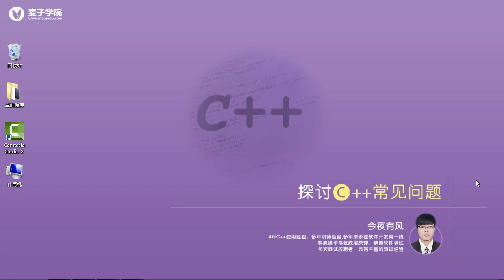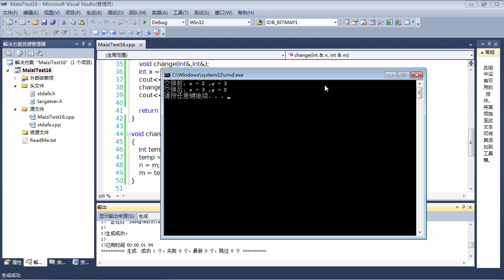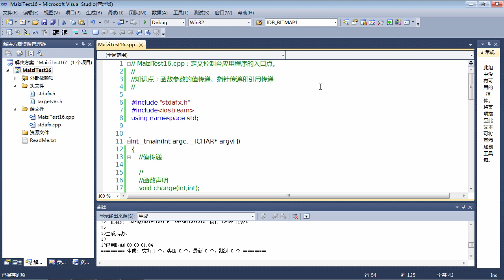C++面试题16 C++函数参数的值传递、指针传递和引用传递